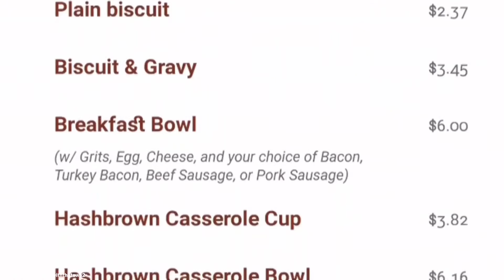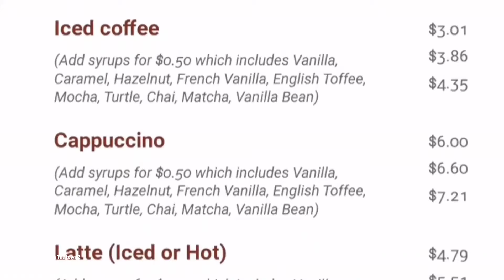The Cenacle Coffee and Bistro Restaurant Review | Keto | Low Carb | Cooking With Thatown2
Wussup Towners. Today the wife and I popped back out for breakfast without the kids. We visited The Cenacle Coffee and Bistro in Austell, Ga. This was a very nice cafe with a chill quiet ambiance. The menu had a wide variety of options to choose from that all sounded amazing. Items that you don't normally find at a breakfast spot ranging from oxtails to fish and grits along with all the normal breakfast items you would normally find. Please check this spot out if you are in the area.

is my only blog website. I have not posted my recipes or video links on any other site. Please do not comment on them they are not managed by me.

Intro by @editsbyoni